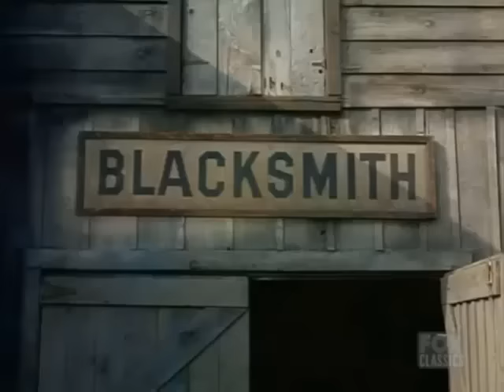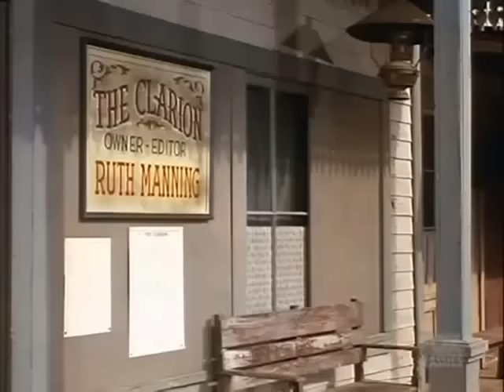🔴 Bonanza Full Movie 2024 (3 Hours Longs) 🔴 Season 53 Episode 13+14+15+16 🔴 Western TV Series